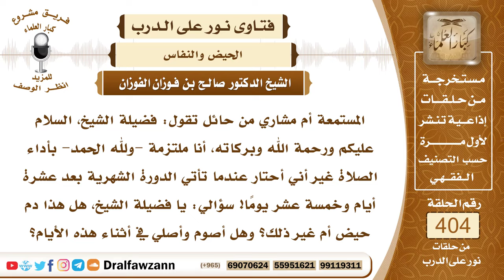5355- إذا امتد الحيض إلى خمسة عشر يوما فهل تصلي وتصوم أثناءه؟ - الشيخ صالح الفوزان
"5355- المستمعة أم مشاري من حائل تقول: فضيلة الشيخ، السلام عليكم ورحمة الله وبركاته، أنا ملتزمة -ولله الحمد- بأداء الصلاة غير أني أحتار عندما تأتي الدورة الشهرية بعد عشرة أيام وخمسة عشر يومًا! سؤالي: يا فضيلة الشيخ، هل هذا دم حيض أم غير ذلك؟ وهل أصوم وأصلي في أثناء هذه الأيام؟
الجواب: دم العادة يختلف باختلاف النساء وأقله يوم وليلة وأكثره خمسة عشر يومًا، إذا كان من عادتك استمرار الدم عشرة أيام أو أكثر إلى خمسة عشر يومًا أو أقل فإن هذا يعتبر حيضًا تتركين من أجله الصلاة والصيام وتقضين الصيام الواجب بعد ذلك.
السيرة الذاتية :
للاشتراك في قناة الشيخ صالح الفوزان

14_ الشيخ محمد أمين الشنقيطي
يتيوب

15_سماحة المفتي عبد العزيز آل الشيخ
 يوتيوب

رئيس الفريق
لمشروع كبار العلماء